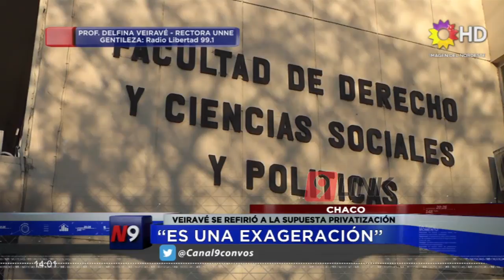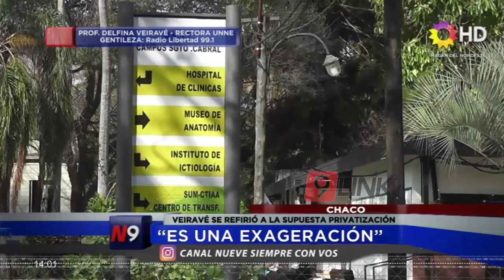C9 - La cámara de diputados debate en Hermoso Campo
DIPUTADOS EN EL INTERIOR
LA CÁMARA DE DIPUTADOS DEBATE
CARMEN NOEMI DELGADO - DIPUTADA
JUAN JOSÉ BERGIA - DIPUTADO

La Cámara de Diputados debate en Hermoso Campo. Los legisladores se trasladaron a la localidad del interior provincial para hacer la sesión itinerante como ya lo vienen realizando en otras jurisdicciones. Hoy en N9 en exclusiva desde el sudoeste de la provincia del Chaco.
EN VIVO DESDE HERMOSO CAMPO